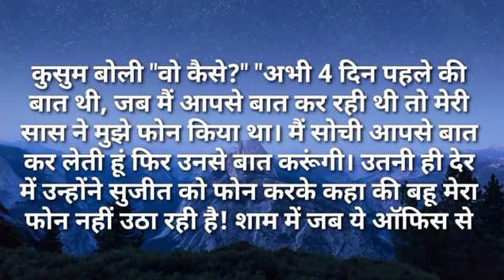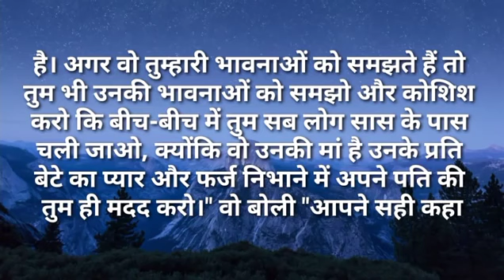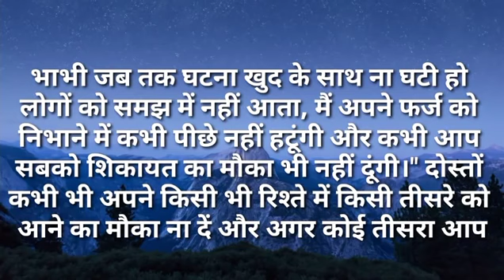बहू तुम अपनी भाभी से बात करती हो तो ननद से क्यों नहीं करती|Ilike story Kahaniya|Moral Stories